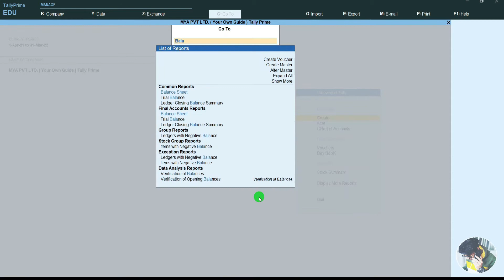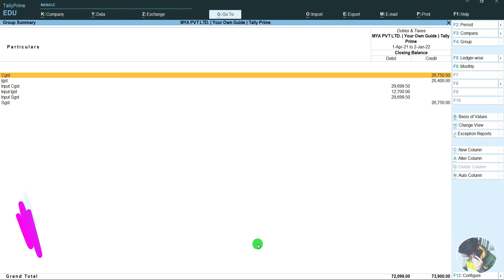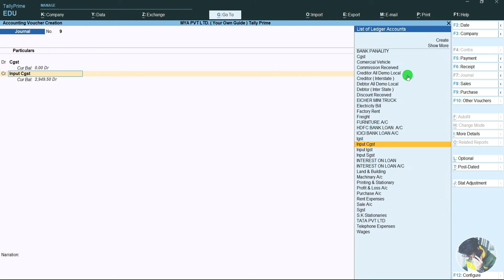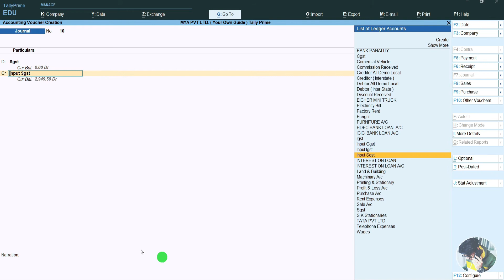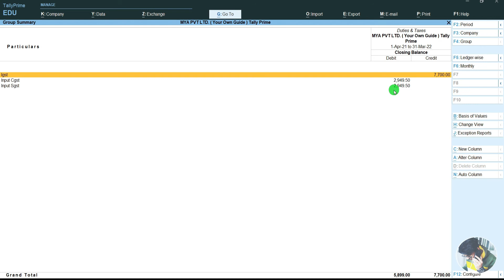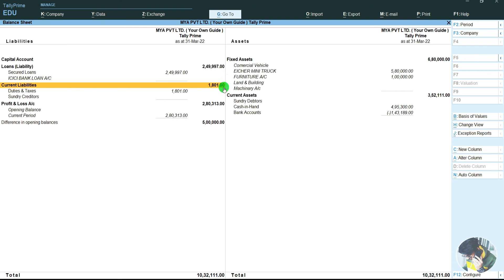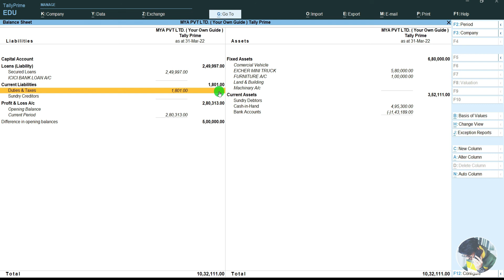TALLY PRIME - How to claim ITC on goods In tally in hindi( recording entries at the end of year)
आपको इस चैनल द्वारा आसान भाषा में Tally ERP9 or TALLY PRIME के बारे में सारी जानकारी दी जायेगी।

हमने playlist में video इस प्रकार लगाई है की जिस को account के बारे में कुछ वी नही आता वो वी video को देख कर आसानी से tally सीख सकते हैं ।

           Your own guide ( Gurdeep heer )

Some other videos for TALLY ERP 9👇🏻

Purchase from URD full (playlist link)

Import of goods purchase entry in tally with custom duty👇🏻👇🏻👇🏻

How to set GST rates in tally ( full playlist link ) must watch☺️

Gst rate in tally introduction 👇🏻

Gst rate in rate -Company level 👇🏻

GST rate in tally - stock group wise👇🏻

GST rate in tally - stock item wise👇🏻

GST rate in tally - Ledger wise 👇🏻

Tax wise gst report in tally

TDS calculation in tally erp 9 👇🏻

1. Purchase from URD (first video). Introduction entries

2. Purchase from URD (2nd video). Creating Ledgers and pass entry

3. Purchase from URD (3rd video) increase tax liability & input tax credit

4. Purchase from URD (4th video) all entries in single video

1. Recording inventory with gst in tally

2. Recording journal entries in tally with gst

3. Rent incurred but not paid ।

4. Set GST feature in tally erp 9